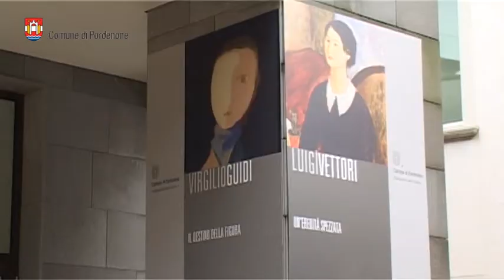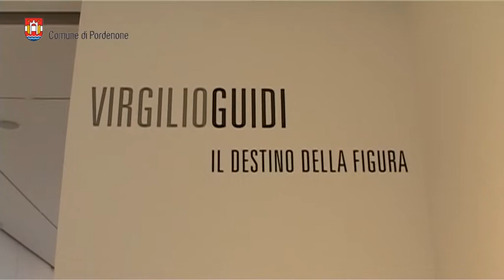Chiusure e aperture pasquali dei musei e delle gallerie civiche di Pordenone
Domenica di Pasqua, 5 aprile, tutte le strutture museali e le gallerie d’arte del Comune di Pordenone saranno chiuse, e così sarà anche per pasquetta, lunedì 6 aprile, ad eccezione della Galleria d’arte moderna e contemporanea Armando Pizzinato, che sarà aperta nel pomeriggio dalle 15.30 alle 19.30